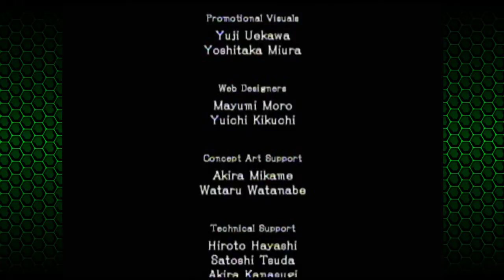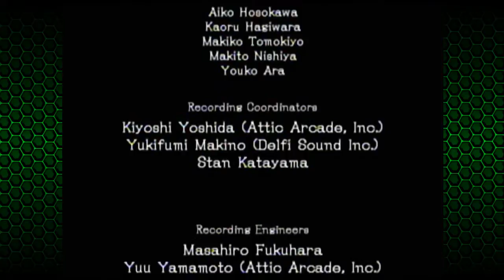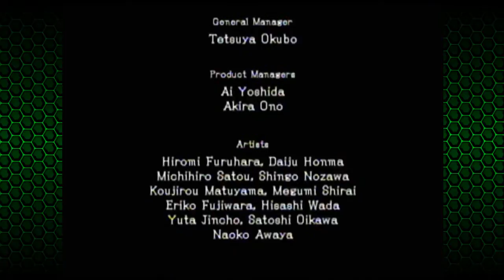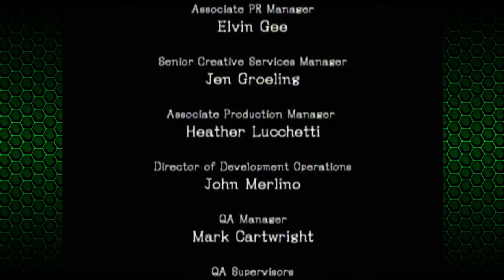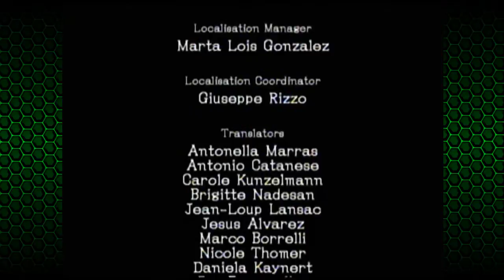Sonic y el caballero negro: FINAL - Parte 11 - Tito-san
La clave es el TAIMINGU!